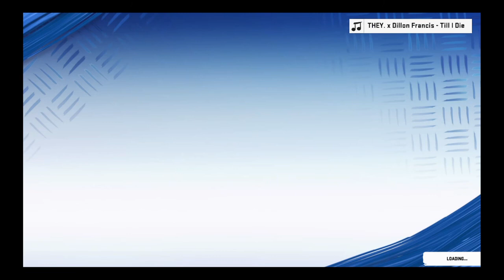Madden 20 Chicago Bears Legends Fantasy Draft Ep 73!! Emotional Series Finale!!!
Welcome to the WoRlD of Juice gaming channel where I just mess around playing games that I love with my friends. I play GTA, Fortnite, Madden, 2K, FIFA, MLB the Show, and whatever else I like. I hope you all enjoy, and remember, Stay Juicy my friends!!